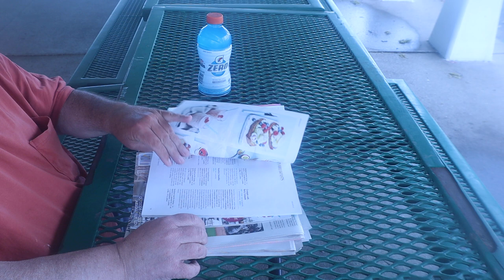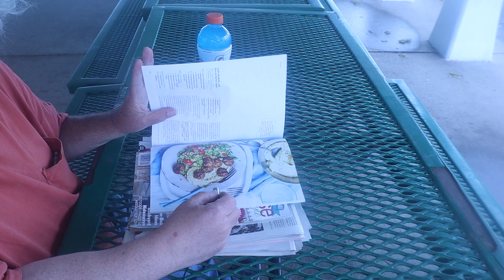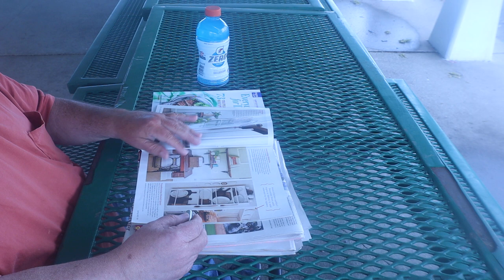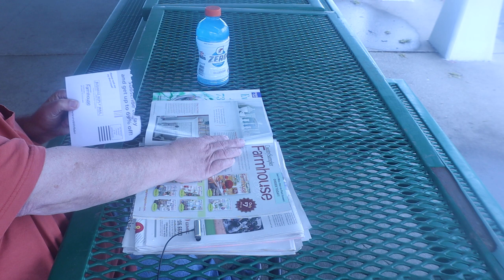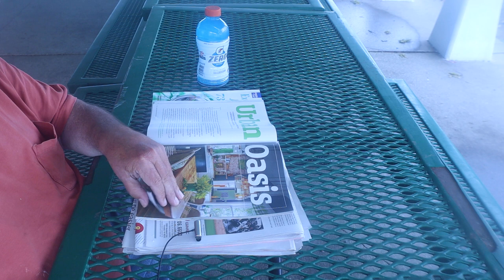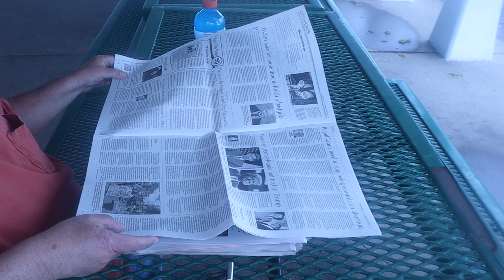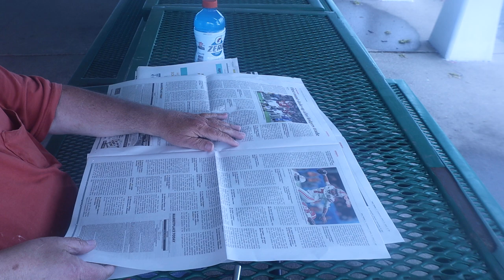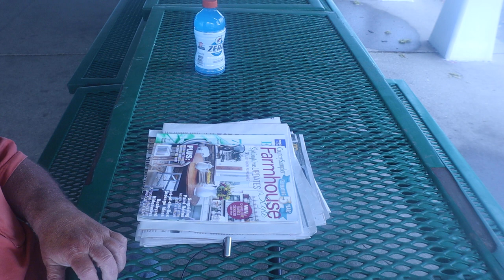Page Turning At A Picnic Table ASMR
Doing A Requested Page Turning

Timothy Birmingham
P.O.Box 1225